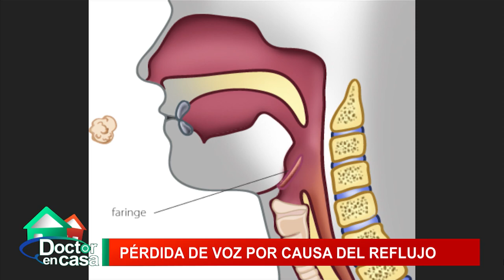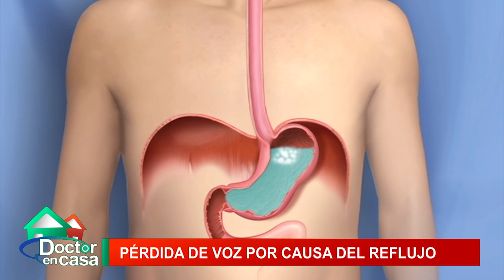Pérdida de la voz por reflujo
Qué relación puede tener la pérdida parcial de la voz con tener reflujo gastroesofágico?
 El reflujo gastroesofágico es una alteración motora de nuestro sistema digestivo que consiste en el paso del contenido gástrico desde el estómago al esófago debido a la alteración en los mecanismos de barrera a ese nivel. Esto no siempre es patológico, ya que el reflujo gastroesofágico también puede presentarse en personas totalmente sanas. La diferencia se encuentra en que los episodios de reflujo tienen un carácter esporádico, el tiempo de contacto del ácido gástrico con la mucosa esofágica es breve, y la resistencia del esófago a los agentes agresivos está conservada.

Facebook: Doctor en Casa y Claudio Aldunate